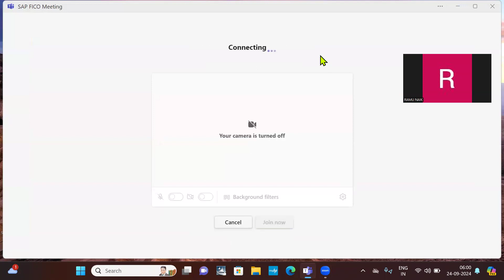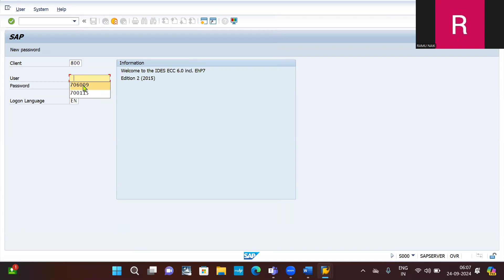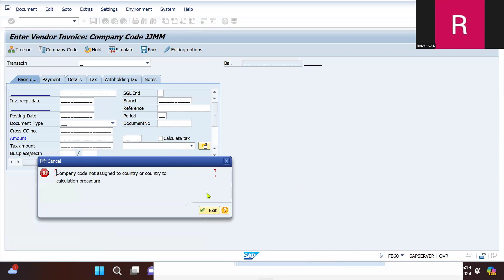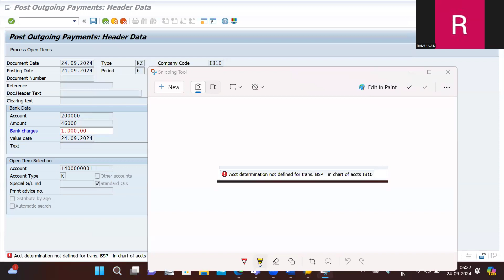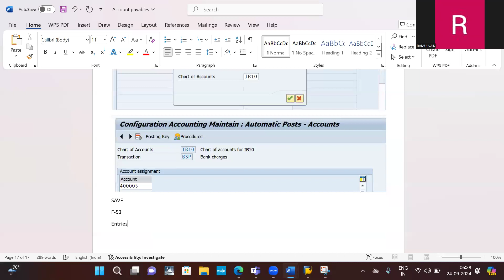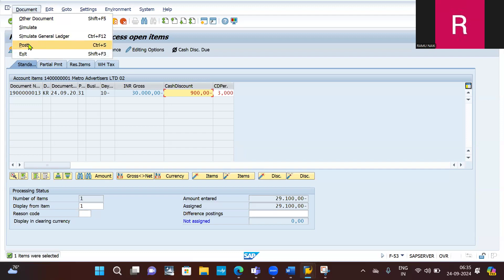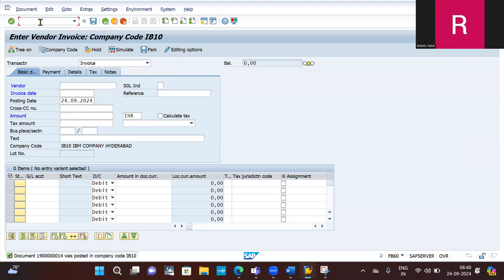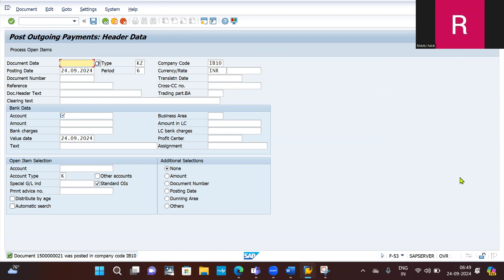SAP FICO Class 19 Sep 02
Bank charges